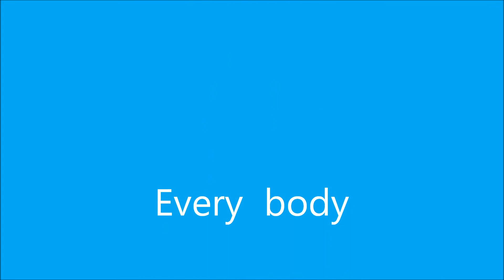ラムネの泡 like a soda pop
original song
ラムネの泡